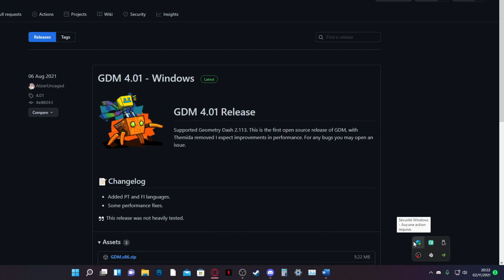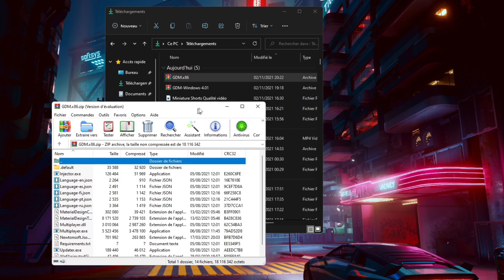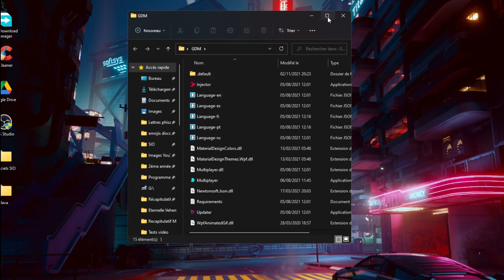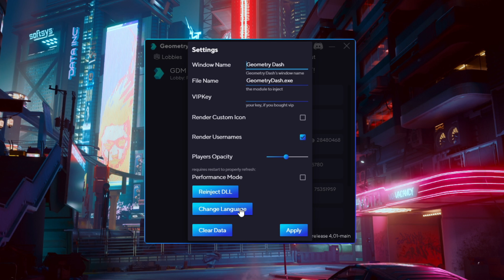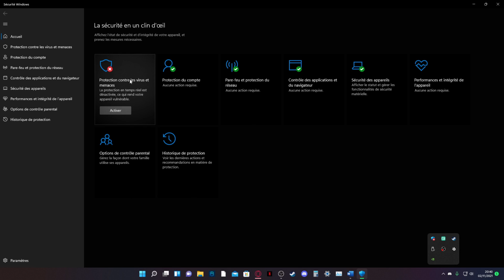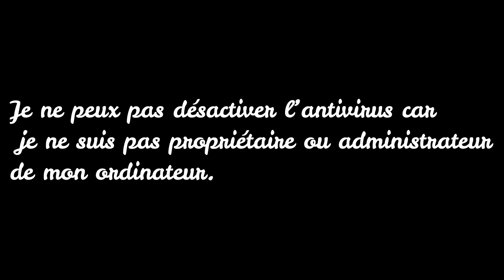[2.1/Obsolète] JOUEZ à Geometry Dash en MULTIJOUEUR ! (Tuto complet PC) - Geometry Dash FR (2.11)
Heeeeey ! On se retrouve aujourd'hui pour une nouvelle vidéo où je vois vous expliquer comment installer & jouer au mod multijoueur, avant la sortie de la 2.2, sur PC !
Dans cette vidéo, je vais expliquer comment installer le mod Geometry Dash Multiplayer sur PC, en détaillant les étapes nécessaires.
En seconde partie de vidéo, on reviendra sur les potentiels soucis et problèmes que vous pouvez rencontrer lors de l'installation du mod, ainsi que les astuces pour régler ces soucis.

00:00 Introduction de malade
00:17 Qu'est ce que Geometry Dash Multiplayer ?
00:54 Que faire avant d'installer ?
01:30 Installation & explication du mod
04:55 Réactivation de l'antivirus
05:32 Le jeu crash
06:11 Non administrateur de l'ordinateur
06:35 Multiplayeur mobile
06:57 Outro de malade